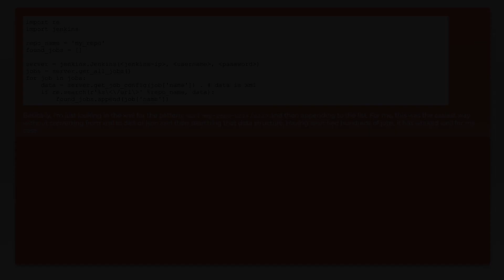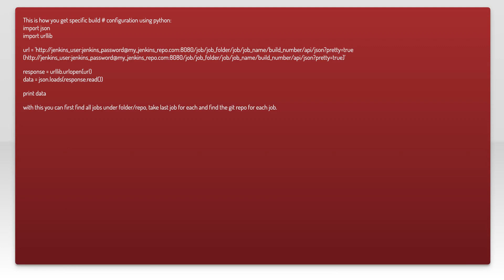Jenkins API - find all jobs using specific GIT repo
git: Jenkins API - find all jobs using specific GIT repo

Related to: git, jenkins, jenkins-api